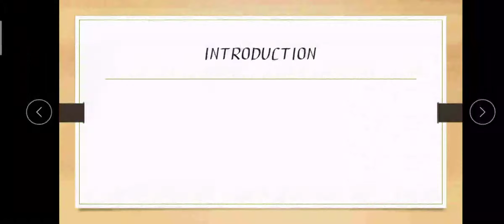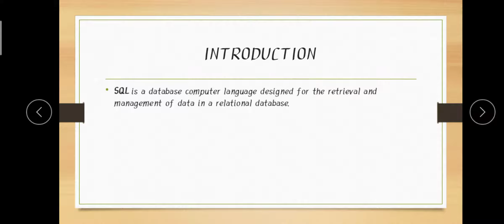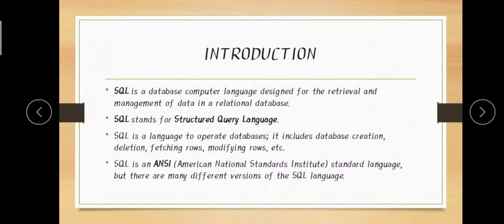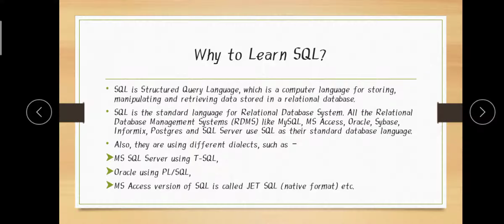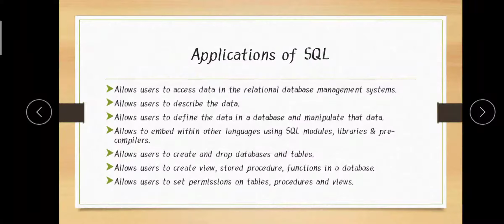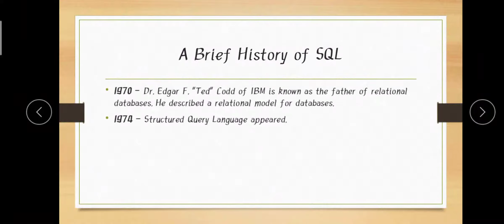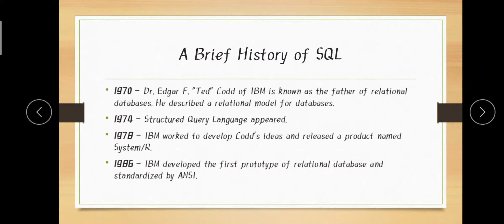SQL - Introduction To SQL(Structured Query Language)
SQL is a database computer language designed for the retrieval and management of data in a relational database.
SQL stands for Structured Query Language.
SQL is a language to operate databases; it includes database creation, deletion, fetching rows, modifying rows, etc.
SQL is an ANSI (American National Standards Institute) standard language, but there are many different versions of the SQL language.

SQL is a Structured Query Language, which is a computer language for storing, manipulating and retrieving data stored in a relational database.
SQL is the standard language for Relational Database System. All the Relational Database Management Systems (RDMS) like MySQL, MS Access, Oracle, Sybase, Informix, Postgres and SQL Server use SQL as their standard database language.
Also, they are using different dialects, such as −
MS_Access version of SQL is called JET_SQL (native format) etc.

Applications of SQL
Allows users to access data in the relational database management systems.
Allows users to describe the data.
Allows users to define the data in a database and manipulate that data.
Allows to embed within other languages using SQL modules, libraries & pre-compilers.
Allows users to create and drop databases and tables.
Allows users to create views, stored procedures, and functions in a database.
Allows users to set permissions on tables, procedures, and views.

A Brief History of SQL
1970 − Dr. Edgar F. "Ted" Codd of IBM is known as the father of relational databases. He described a relational model for databases.
1974 − Structured Query Language appeared.
1978 − IBM worked to develop Codd's ideas and released a product named System/R.
1986 − IBM developed the first prototype of relational database and standardized by ANSI.